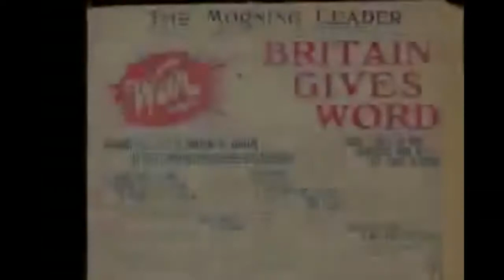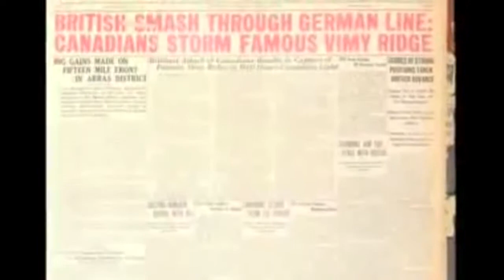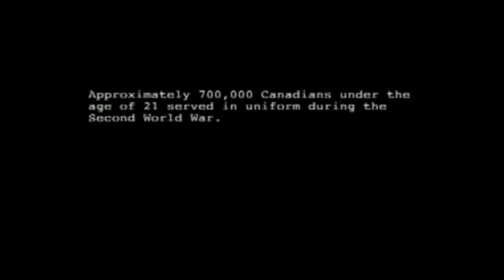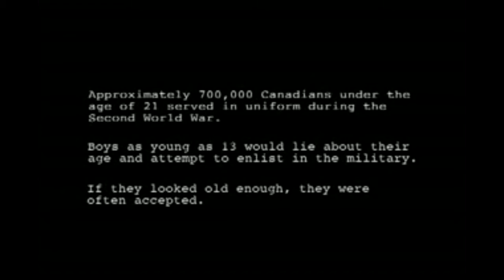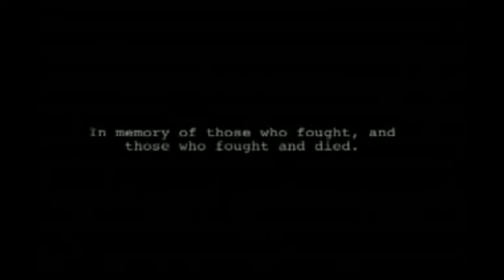A Soldier's Prayer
A  Soldiers  Lord's Prayer  is a Tribute to Soldiers who protect our freedoms as long as there are freedoms to protect. You see a Soldier shake their hand. Journey through time to the Men & Women who keep us free from yester year to today. No matter your disability   you can make a difference, no matter  the odds in  a ever hostile world against the Western Patriot. Thank a Soldier,Hug a Soldier & Officer. The Vanguards of Freedom Lord's  Prayer

Watch Documentaries on Free Speech, News,Big Government. & the Rise of the Orwellian State.

Alex Jones

Mike Cernovich

IF YOU LIKE MY CONTENT &